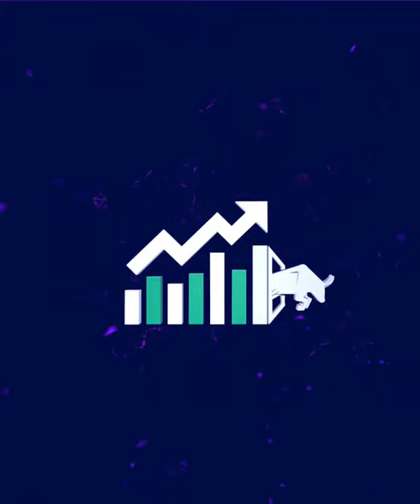آیا بورس ادامه داره؟ رشد اخیر بورس چه علتی داشت؟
توی این مملکت بهترین روش پیش بینی و تحلیل، فهمیدن میزان رشد نقدینگی درآینده و متناسب با اون قیمت دلاره. حواستون به چیزهایی که میگم باشه 1- روند نرخ رشد نقدینگی از سایت بانک مرکزی به آدرس cbi.ir 2- روند رشد نرخ تورم ماهیانه از همون سایت بانک مرکزی تو قسمت آمار و داده هاش برید 3- تورم کالاهای ضروری مثل خوراکی ها و... رو از کف بازار که میریم کنترل کنیم.
ادامه داخل ویدیو
با بورس_اینوست پرسودترین باش!